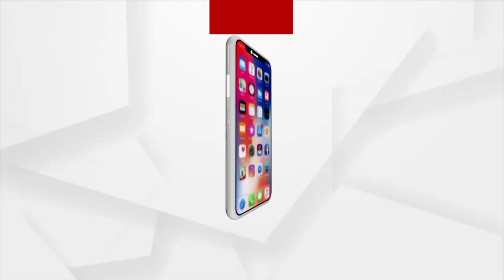Archana Nag Case | ଡିଜିଟାଲ୍ ଡାଟାରୁ ଖୋଲିବ କି ଅର୍ଚ୍ଚନା ନାଗଫାସ ?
ଡିଜିଟାଲ୍ ଡାଟାରୁ ଖୋଲିବ କି ଅର୍ଚ୍ଚନା ନାଗଫାସ ?
ମୋବାଇଲ, ଲାପଟପ, ପେନଡ୍ରାଇଭରୁ ଖୋଲିବ କି ଅର୍ଚ୍ଚନା କେଳେଙ୍କାରୀର ଗୁମର । ଇଡିକୁ ସମସ୍ତ ଡିଜିଟାଲ ତଥ୍ୟ ଦେବାକୁ କୋର୍ଟଙ୍କ ନିର୍ଦ୍ଦେଶ ।